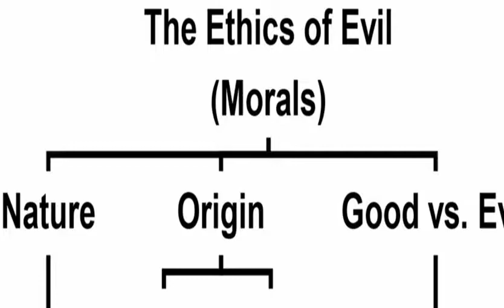Ethics of Evil | Dr. Robert A. Morey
Dr. Robert A. Morey is the author of over 60 books, some of which have been translated into French, German, Italian, Dutch, Danish, Swedish, Spanish, Arabic, Farsi, Polish, and Finnish. He is listed in The International Authors and Writers Who’s Who and Contemporary Authors. Many of Dr. Morey’s books are also available in electronic library format from Logos Bible Software.

He earned a B.A. from Covenant College, an MDiv. and DMin. from Westminster Seminary, a PhD. from Louisiana Baptist University and an honorary D.D. from Faith Theological Seminary.

1969 B.A. (Philosophy) Covenant College
1972 M.Div. (Theology)
Westminster Theological Seminary
1989 D.Min. (Apologetics) Westminster Theological Seminary
1996 D.D. (Islamic Studies) Faith Theological Seminary
2004 Ph.D. (Islamic Studies) Louisiana Baptist University
2005 Culinary Arts (chef) Thompson Institute
2017 Doctoral (D Litt et Phil) University of America

It should be noted that Dr. Robert A. Morey, as a young protégé with an IQ of 185, was selected by Yale University in his sophomore year of high school to become part of the School Mathematics Study Group (SMSG). Dr. Morey is also a Koine Greek, Classical Greek and Hebrew scholar and has debated some of the top scholars in the world who are against Christianity–see some of his free video debates on this website: